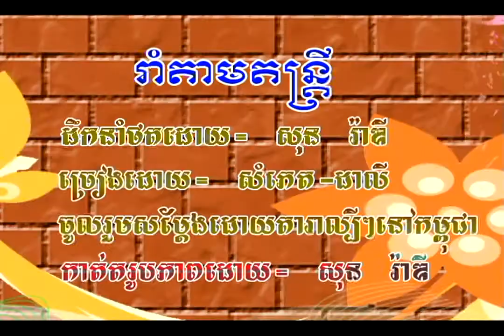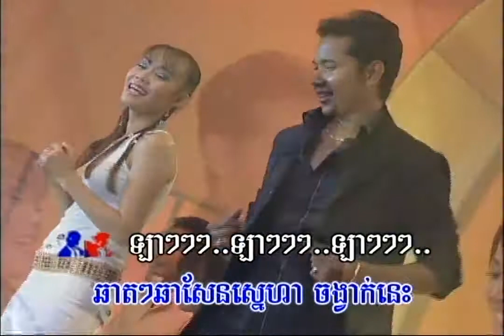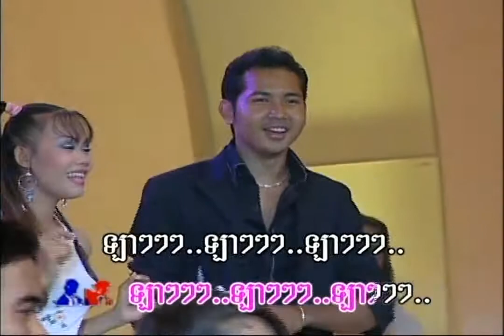រាំតាមតន្រ្តី / Karaoke / សំភេទ - ដាលី | សម្រាប់កម្សាន្ត / Sampet – Dali / Roim Tam Dontrey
និពន្ធទំនុកច្រៀង៖ បទពីដើម |  ប្រគុំជាចង្វាក់៖ Cha Cha Cha